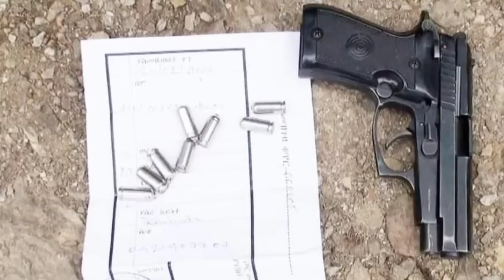Plan to assassinate Ethiopian leaders